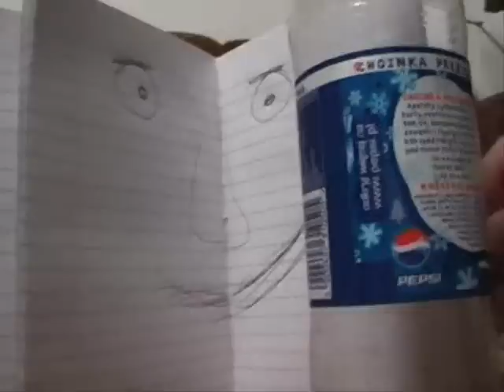Laczek Revival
.B-Y Ś-L-E-D-Ź.
Laczek nie lubi, gdy porównuje się go z głupimi książkami i gazetami. Nie lubi także, kiedy wyzywa się go od wieśniaków itp.
Pan Butelek po Pepsi dostał za swoje.
Muzyka:
Jefferson Airplane - White Rabbit
Deep Purple - Child in Time